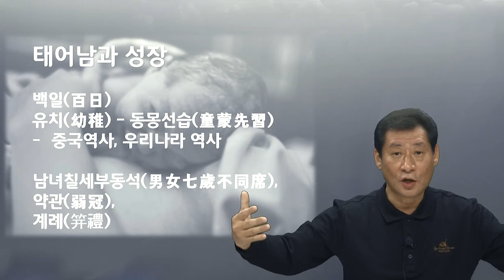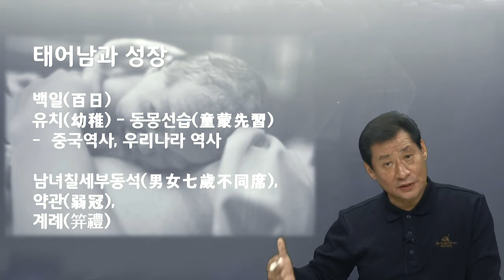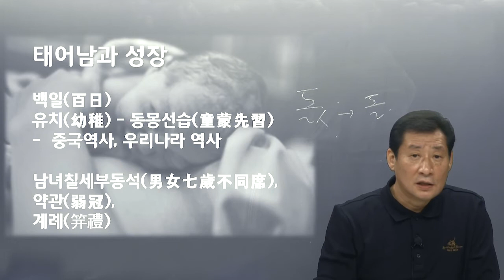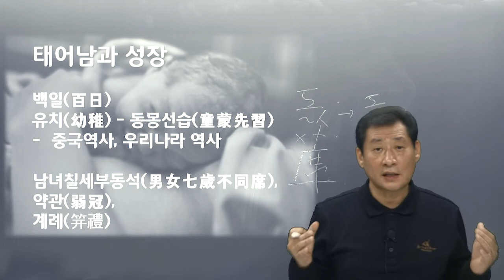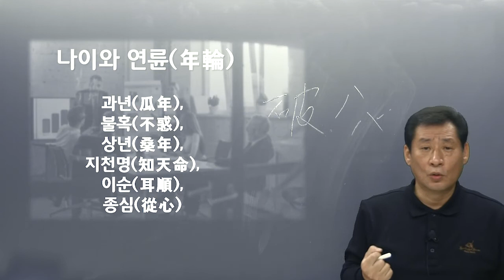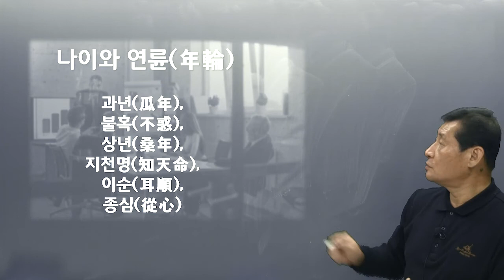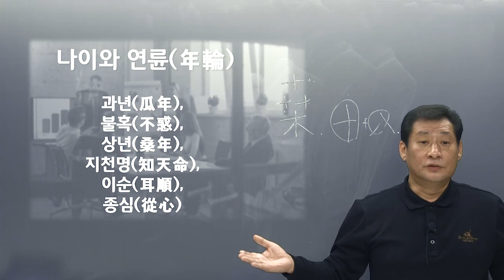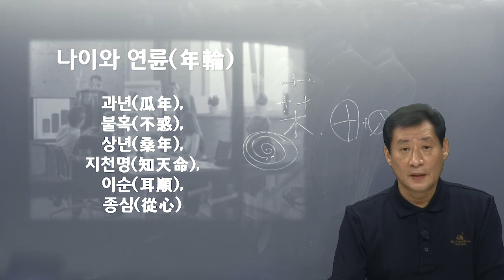인생 한조각 - 생로병사 1부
인생 한 조각 - 생로병사 1부

안녕하세요 모두의 한국사 김범석입니다.
우리 삶의 네 가지 키워드 생.로.병.사 에 대해서 한번 이야기 해 봤습니다.